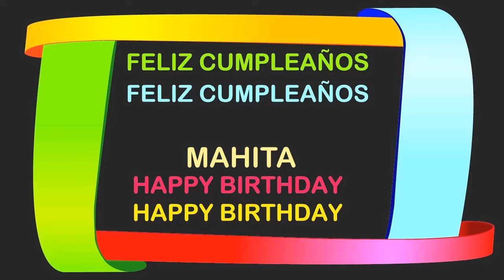Mahita Birthday Postcards & Postales